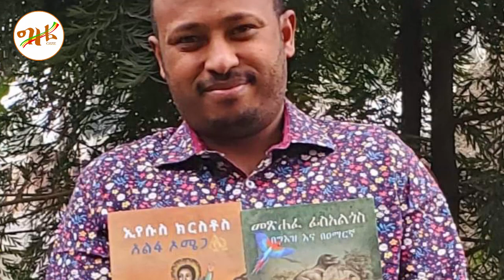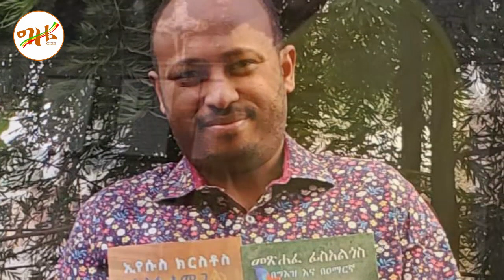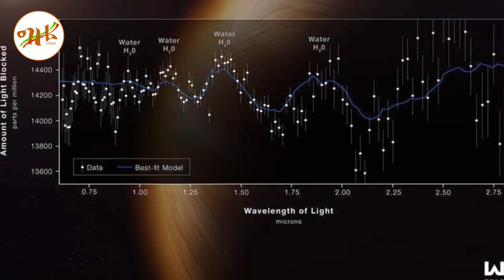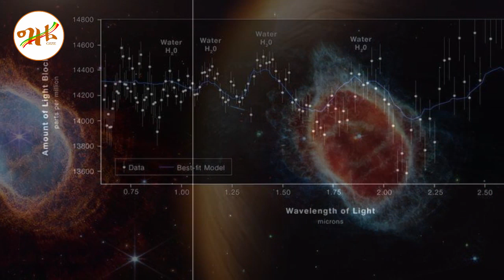🔴👉[ከናሳ የተሰማው አዲስ ነገር]🔴🔴👉ከሐምሌ 7 አስቀድማችሁ አድምጡ መጋቤ ሐዲስ ሮዳስ ታደሰ ተናገሩ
ሰላም ይኑረን ተስፋን አንጣ ውድ የግዜ ቲዩብ